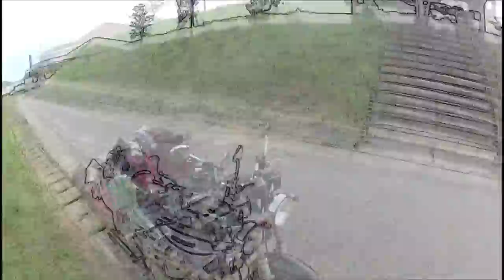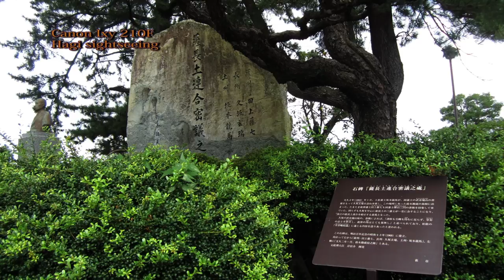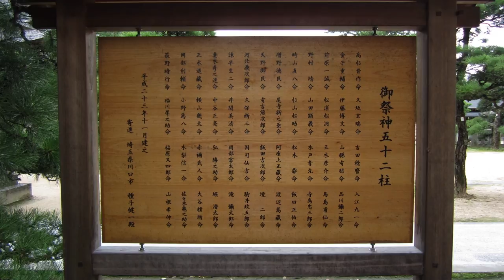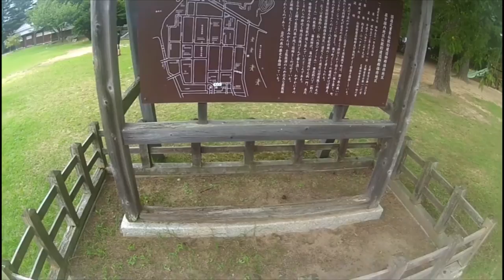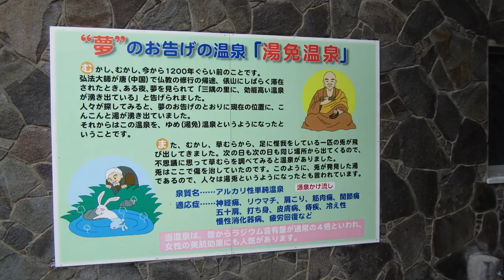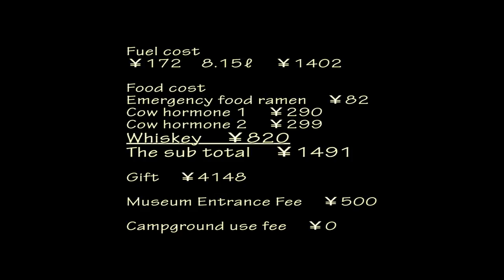２０１４夏 ４３年前のKAWASAKI Z1で旅をした その7Kawasaki Z1。甦った、新フレームで旅をした。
Motorcycle touring Journey　in JAPAN　2014/8/19 Day7
山口・Yamaguchi
萩・Hagi
松蔭神社・Shoin Jinja
秋吉台・Akiyoshidai
無料音楽
sonicfire pro music
Super Logo - The event

you tube
Sea of Sand Ethan Meixsell
1812 Overture (by Tchaikosvky)　Tchaikovsky
Cross the Road　Silent Partner

休め 陸上自衛隊音楽隊等の演奏
Kawasaki　Z1。
甦った、新フレームで旅をした。